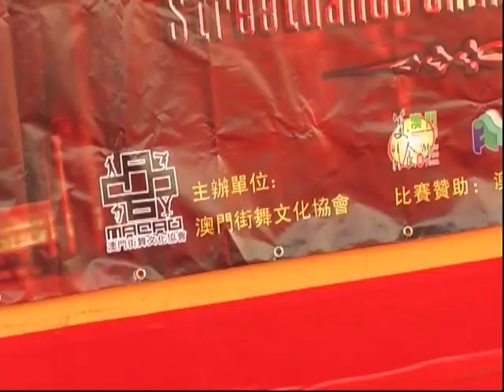dance hood Intro